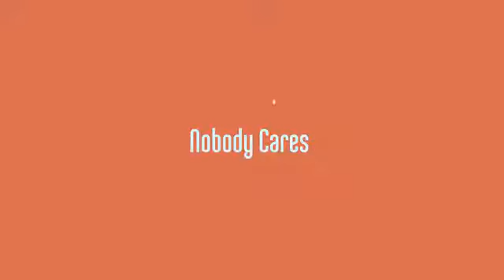Animation Bootcamp School Of Motion